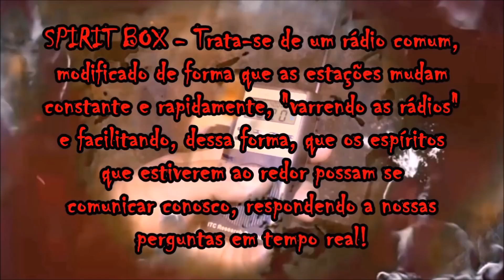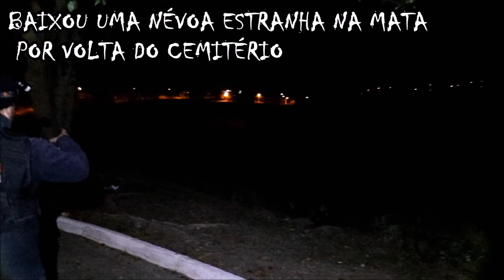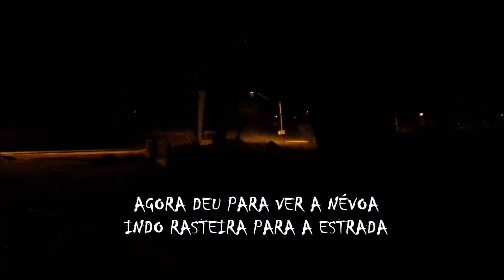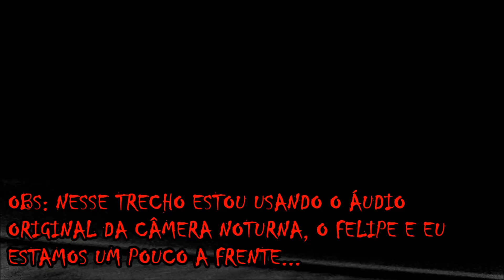Cemitério Entre Acidentes E Lembranças - Área Desconhecida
►►Amigos no link acima vamos se inscrever no segundo Canal da KBC ok, vem muitos vídeos por aí.

.Colaboradores.

👉 Criando Aplicativos Em Definitivo "Conheça o Curso No Link Abaixo"

Canal KBC
Cx.Postal: 180
Guaratinguetá-Sp
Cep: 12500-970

___________________________Parcerias __________________________